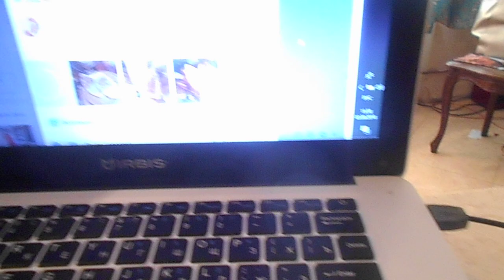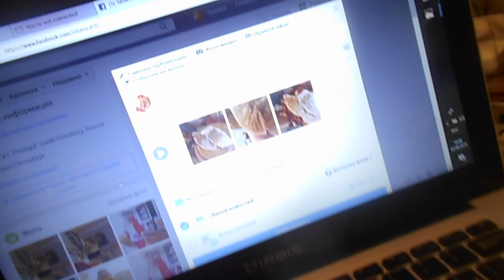АЛЕКСАНДРОВА ТАТЬЯНА ЮРЬЕВНА/ TATYANA JURIEVNA ALEKSANDROVA в золотом топе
Жду мой Грант Десять миллионов долларов!

На ВИДЕО Я (Татиана Салмановна Мактум Сайфуддин / TATIANA SALMANOVNA MAKTOUM
 SAIFUDDIN 20 июня 1972 года рождения, рост у меня 175 см (до перемены моего имени отчества и фамилии я была АЛЕКСАНДРОВА ТАТЬЯНА ЮРЬЕВНА/ TATYANA JURIEVNA ALEKSANDROVA) 2018 г в моем эллинге Санкт-Петербург Петродворец Менделеевская ул дом 1 лит М корп 9 В эллинг 24 вместе с моей кошкой Матильдой.

апрель 2018 г в моем эллинге Санкт-Петербург Петродворец Менделеевская ул дом 1 лит М корп 9 В эллинг 24 вместе с Сергеем Вагнером.

 2018 г в моем эллинге Санкт-Петербург Петродворец Менделеевская ул дом 1 лит М корп 9 В эллинг 24, также мою лестницу на два эллинга мой и соседа,

23 сентября 2019 г в моей квартире Санкт-Петербург Комендантский пр дом 32 корп 1 лит А кв 92

 в золотой куртке лето 2018 года, приехала на такси, иду к моему эллингу пешком

 2018 г в моем эллинге Санкт-Петербург Петродворец Менделеевская *Дивеевская ул дом 1 лит М корп 9 В эллинг 24, вместе с моей кошкой Матильдой, разговариваю по телефону с Дмитрием Егоровым , моим другом, который делал мне ремонт вместе с Денисом Костиным моего эллинга по адр см выше все летом 2017 года и Дмитрию Егорову я сдавала мою квартиру в аренду за покраску, мою квартиру в которой я сейчас живу в СПб на Комендантском пр дом 32 корп 1 лит А кв 92

 2018 г в машине , Василий Валерианович Обухов пошел к охраннику кооператива

  февраля 2018 г в моем эллинге по адр см выше

21 час и 12 минут 22 сентября  2019 года в моей квартире Санкт-Петербург Комендантский пр дом 32 корп 1 кв 92 лит А,  загружаю мои видео на мой канал ютуба,
13 часов  24 сентября 2019 года я в моей квартире СПб Комендантский пр 32-1-92 лит А, только что покушала  вафли глазированные с орешками, яшкино с чаем, которые купила сегодня в магазине семишагоф, кстати в магазине видела пожилую пару мужчину и женщину, они покупали продукты, мужчина рассыпал конфеты подушечки на пол, кстати когда я выходила из лифта на первом этаже, встретила также пожилую пару, которые живут в нашем подъезде уже давно, один раз я с ними разговарила много лет назда, а также см мои видео

 Я получила мой новый Сертификат на мой Грант 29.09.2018 Grant Approval Certificate (WBFG1100856G/ the sum of USDS 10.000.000 (Ten Million United State Dollar) Berkshire Hathaway Foundation (и жду мои наличные десять миллионов долларов).
Это мой канал ютуба! В 1997 году я закончила СПбГУ юрид факультет, в 2007 году я опубликовала за мой счет мою книгу Тайная психология  денег. Секреты богатства и процветания. В 2016, 2017 гг выиграла 3 судебных дела в Прим суде Санкт-Петербурга и 2 в городском и оформила по завещаниям собственность (получила документы в нотариальной конторе Остапенко Е.К в Санкт-Петербурге ) на половину квартиры (вторая половина уже была моей собственностью) по адресу СПб Комендантский пр 32-1-92 лит А  и на половину дома и половину участка в СПб  поселке Белоостров на Железнодорожной ул дом 20 как квартира так и половина дома и половина участка являются моей собственностью) переоформила уже на мое новое имя отчество и фамилию Татиана Салмановна Мактум Сайфуддин.Я зарегистрирована с 1990 г : Санкт-Петербург, Комендантский проспект, дом 32, корпус 1 ,  лит А кв 92 (квартиру я мою продаю за пять миллионов восемьсот тысяч рублей) (также я продаю мой эл в Петергофе на Менделеевской ул д 1 лит М кор9 В эллинг 24 за восемь миллионов рублей). мой рос паспорт 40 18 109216, дата выдачи 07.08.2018 года, паспорт выдан ГУ МВД России по Санкт-Петербургу и Ленинградской области, код подразделения 780-041, который я получила по моему Свидетельству о перемени имени на бланке I-АК № 574622

And all copyrights are mine, except those photos and videos shot Vasiliy Valerianovich Obyhov , Dmitri Egorov (even his brother), even our IRFAN video!

I am going to receive my Grant for ten million dollars in cash
 and 20% to give Василий Валерианович Обухов
У меня  в друзьях на моей странице фэйсбука были такие  rich and famous people (Bill Gates, Warren Buffett, Oleg Deripaska, Mikhail Fridman, Prince Harry, Ruler of Dubai
Sheikh Mohammed, Sultan Hassanal…
   НА ВОЛХОВСКОМ ПЕР ДОМ 4 КВ 10 В САНКТ-ПЕТЕРБУРГЕ  я продала мою квартиру ЗА ТРИНАДЦАТЬ МИЛЛИОНОВ РУБЛЕЙ ПЯТЬСОТ ТЫСЯЧ (вместе с парковкой почти пятнадцать миллионов), купила эллинг по адресу Санкт-Петербург Петергоф Менделеевская ул дом 1 литера М корпус 9 В эллинг 24, также потратила на ремонт моего эллинга около одного миллиона рублей, более 700 тыс рублей на ремонт моей половины дома и участка СПб в поселке Белоостров на Железнодорожной ул дом 20 лит А, а также много денег (в виде моих вещей на ремонт моей квартиры).
 Мой лайф джорнал , публикую отрывки.
 СОБИРАЮСЬ ВЪЕХАТЬ В ЭРМИТАЖ... СОЗДАТЕЛЕМ НЕБА И ЗЕМЛИ МНЕ БЫЛО ОБЕЩАНО... БЫТЬ МЭРОМ САНКТ-ПЕТЕРБУРГА... ПРЕЗИДЕНТОМ РОССИИ... И ВСЕГО МИРА...   ЧТО ДА...  БОРЬБА ЭТО НЕ МОЙ МЕТОД... МОГУ ТОЛЬКО ПОЗИТИВОМ